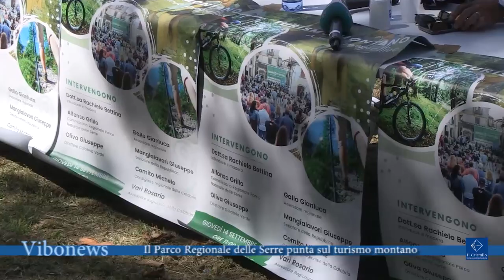II Parco Regionale delle Serre punta sul turismo montano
Il Parco Naturale Regionale delle Serre potrebbe diventare un punto di riferimento per lo sviluppo sostenibile dell’ampio territorio di riferimento puntando alla valorizzazione delle risorse ambientali che rappresentano una vera e propria ricchezza..

Interviste Alfonso Grillo commissario Parco Naturale Regionale delle Serre